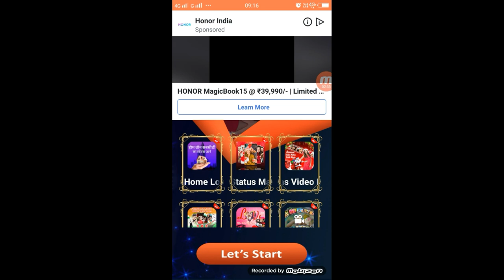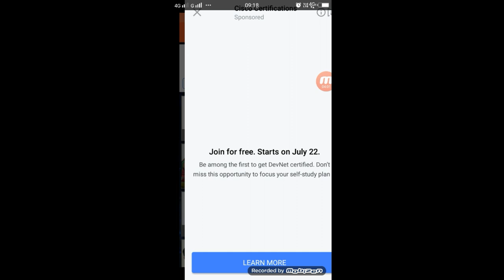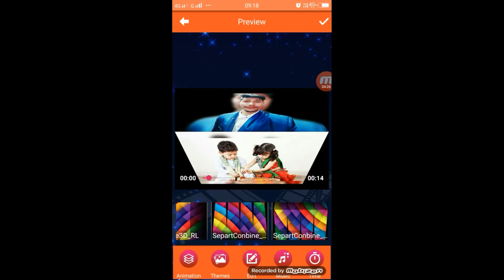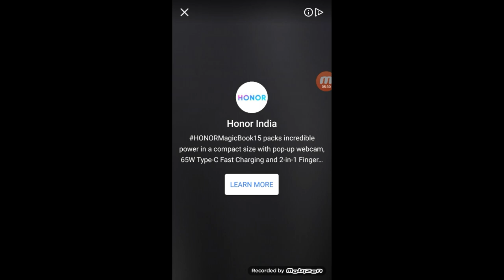raksha bandhan video kaise banaye | Raksha Bandhan Photo Se Video Kaise Banaye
►your question
TikTik Tutorial,
TikTok Editing Video ,
Roposo App ,

1.TikTok Par Video Kis Time Upload Kare

2.TikTok Par Video Upload Karne Ke Bad 3 Lagti Mat Karna

3. TikTok Acconut Freeze Hai Ya Unfreeze Yese Pata Kare

4.TikTok Video Bana Watermark Download Kaise Kare

5 Kinemaster Download

6. TikTok Pro Account Kaise Bnanye

My Camera :-